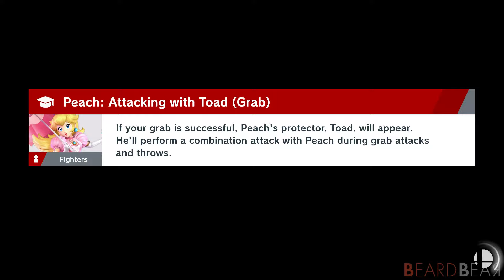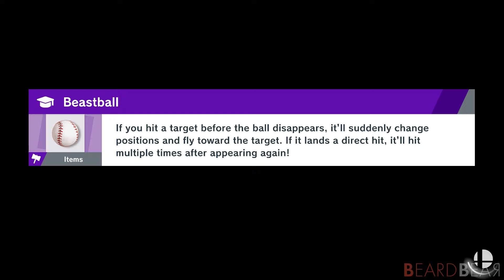Super Smash Bros. Ultimate: World of Light Part 3 - Power Plant & Base - 100% Walkthrough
Super Smash Bros. Ultimate - World Of Light 100% Walkthrough with No Commentary Switch Gameplay. In this playthrough we will fight every battle, explore all locations and awake all fighters.

►Game Information:
▪ Title: Super Smash Bros. Ultimate
▪ Developer: Bandai Namco, Sora Ltd.
▪ Publisher: Nintendo
▪ Platform: Nintendo Switch
▪ Genre: Fighting
▪ Playtime: 15+ hours (World of Light)